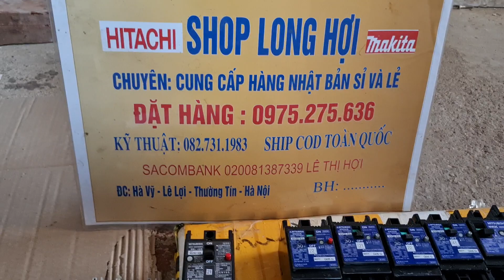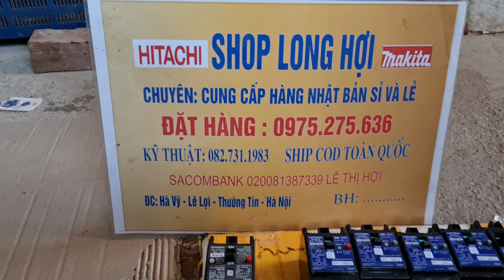Cb attomat nhật bãi mới về 0975275636 (31/10/2022)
👉có các loại máy đục xích đục vuông kẹp 18_27cm._30cm